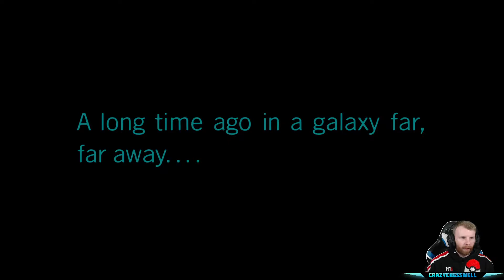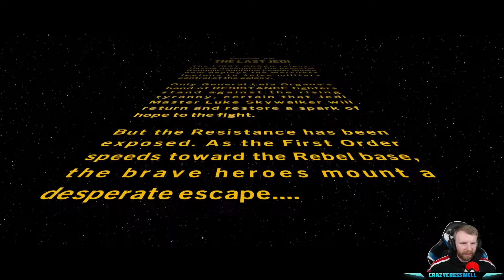LEGO Star Wars: The Skywalker Saga Let's Play Part 5 (Stream Archive 10.4.22)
Hi guys, this is my Let's Play of LEGO Star Wars: The Skywalker Saga. I am taking all the videos for this series straight from my Twitch streams. I will be uploading each part the day after the live stream. If you would like to watch live and interact with this playthrough then please check out my Twitch channel